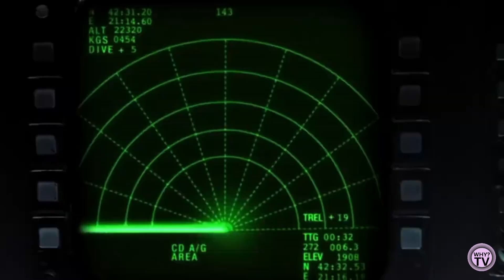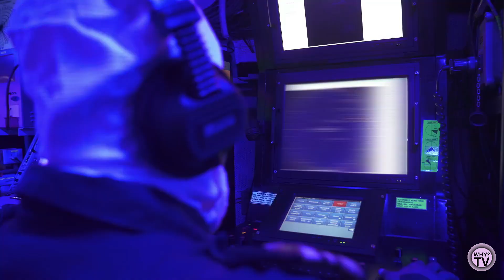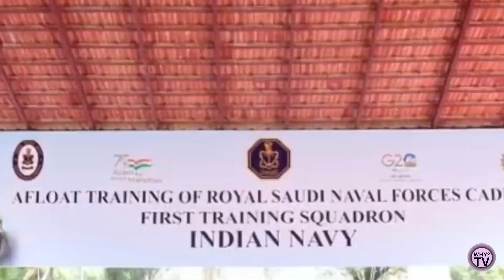Indian Defence Updates: Radars, Ban, Vessel, Moon, Navy, IAF, Self-Reliance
timestamp:
00:00 - intro
00:21 - HAL to Equip Sukhoi Su-30MKI with LRDE's Indigenous Uttam AESA Radars
01:17 - India to Build Giant Research Vessel to Propel Deep Ocean Mission
01:53 - 'Soorya' Project: ISRO Working on Launch Vehicle to Take Humans to Moon
02:25 - Indian Navy Trains Saudi Trainees in Kochi
02:56 - IAF's Plans Hit as Tejas Delivery Schedule Goes for a Toss Because of GE Engine Delay
03:34 - India Pushes for Self-Reliance in Navigation with Indigenous NavIC Receiver Chip